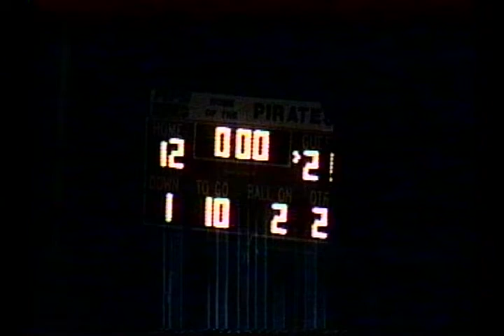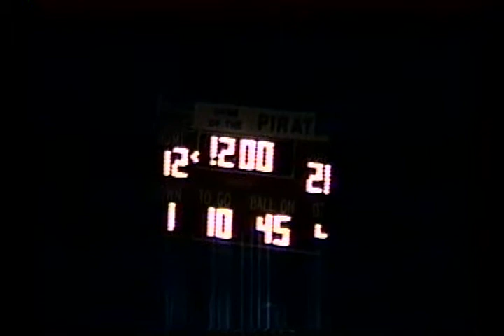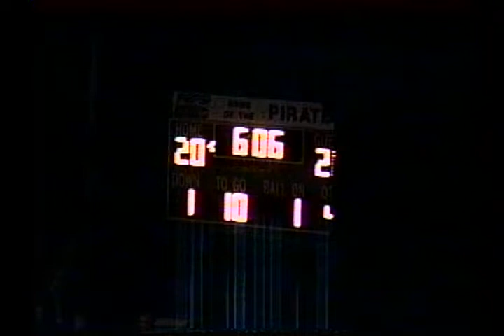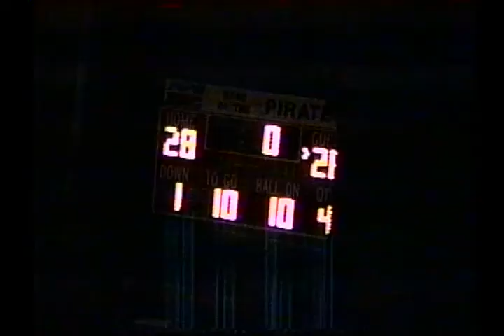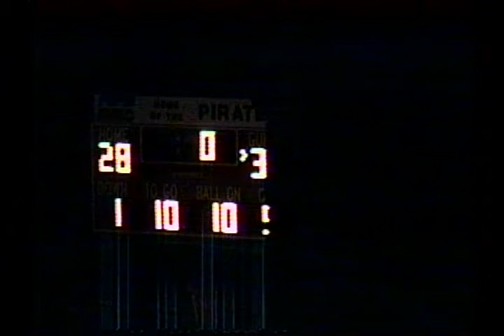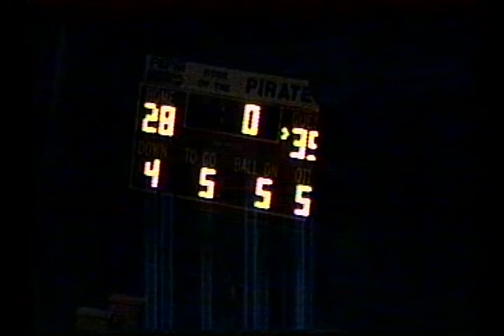MADISON HTS VS NOBLESVILLE 1996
MADISON HTS SCORES 16 PTS IN THE LAST 6 MINUTES TO TIE GAME, BUT END UP LOSING IN OVERTIME.